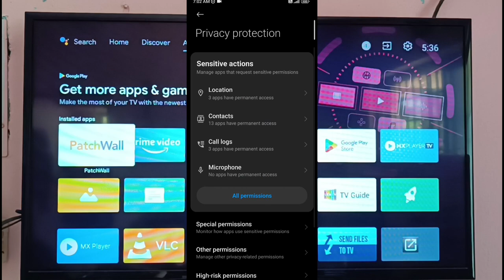How to give display over other apps Permission in Android TV | MI Tv | tech video 2023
If you have any doubt ask me in comment section or msg me on